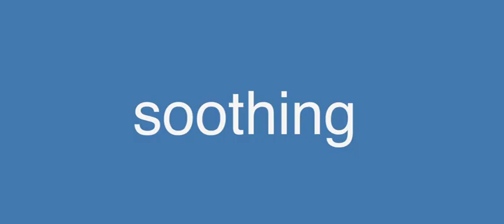Minutes and Sound TV Show with S.ON. as our guest